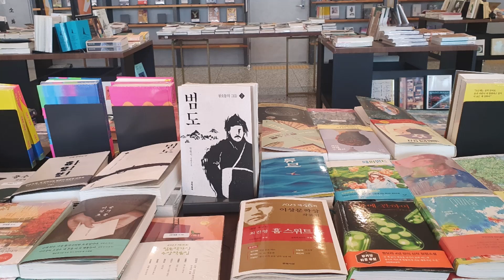방현석 작가 범도루트 2기 만주항일무장투쟁 역사탐방 2024년 1월 20일 ~ 25일